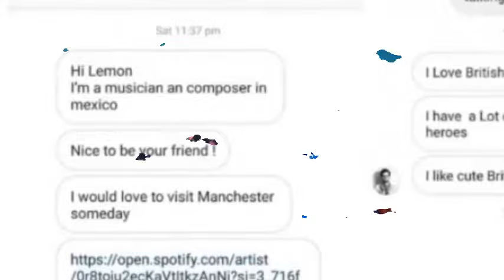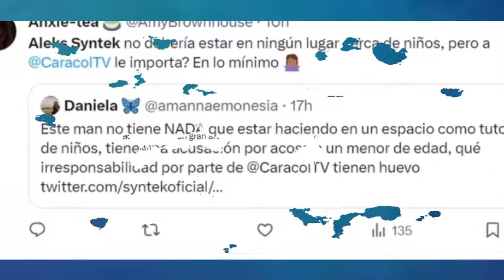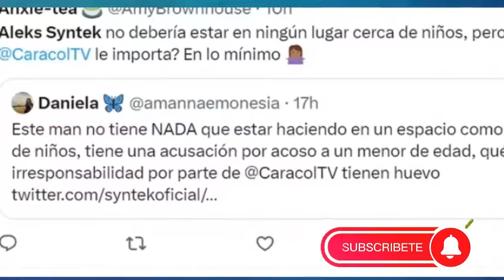💥Acaba de pasar! JURADO DE "LA VOZ KIDS"! Fuerte escándalo!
En redes su nombre se ha convertido en tendencia, y los usuarios han expresado su descontento con la presencia del cantautor, en las pantallas de la televisión colombiana.